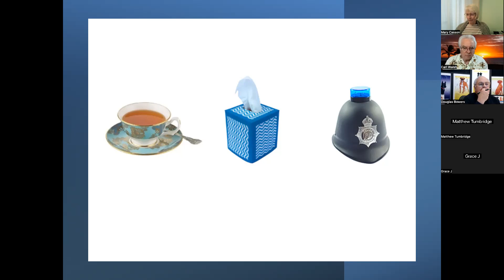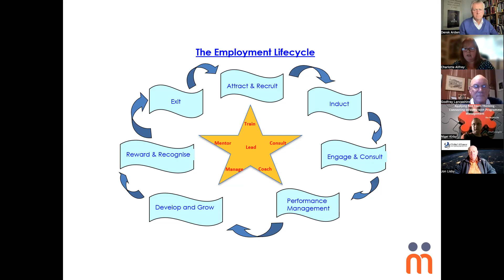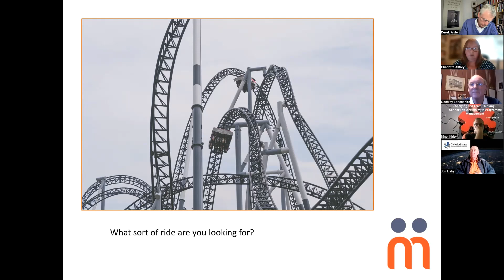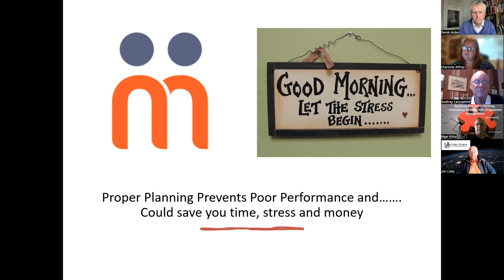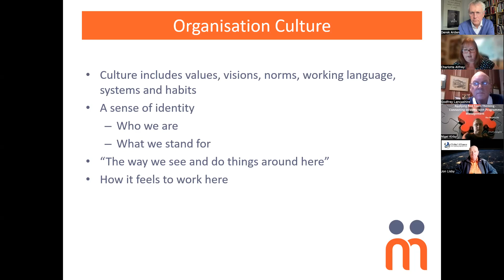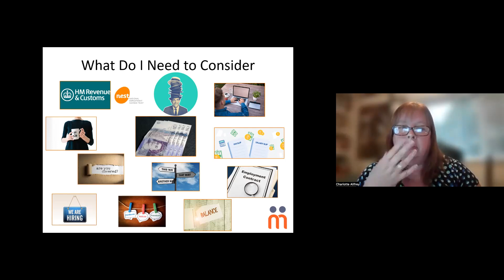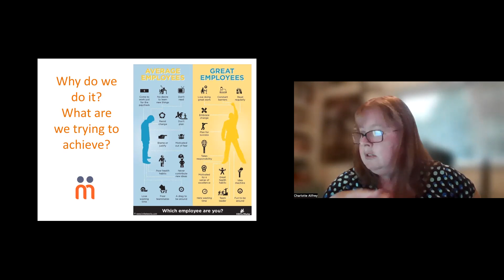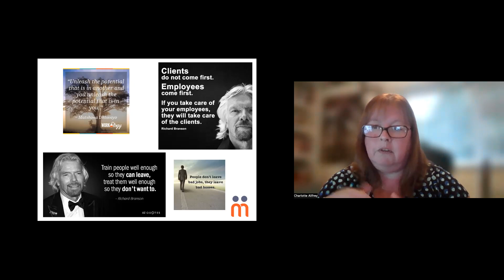From Mumbo Jumbo to Strategic HR: Charlotte's Journey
HR, Charlotte Allfrey, Derek Arden, Consultant HR, Human Resources.

With Derek this evening is Charlotte Allfrey, an independent HR Consultant.

She helps businesses with all aspects of people issues. This covers organisational development, performance reviews, contracts, restructuring, recruitment, conflict management and redundancy.

A very tricky area for most businesses and an area where the laws are changing rapidly. Charlotte is also a trainer and a guest associate lecturer at Chichester College.

Join Derek Arden as he interviews Charlotte Allfrey, an experienced HR professional, in this insightful discussion about the ever-evolving landscape of Human Resources. Charlotte shares her expertise and insights on various HR topics, shedding light on the complexities and importance of managing HR effectively.

The Role of an HR Generalist
In this segment, Charlotte explains the diverse responsibilities of an HR generalist and dispels common misconceptions about the role. She emphasizes the importance of HR strategy and empowering line managers to manage their teams effectively.

The Broad Scope of HR
Charlotte delves into the wide-ranging responsibilities of HR professionals throughout the employment lifecycle. She highlights HR's role in training, consulting, coaching, managing, and ultimately leading within organizations.

The Impact of HR on the Bottom Line
Charlotte discusses how HR contributes to an organization's bottom line by attracting and retaining talent, shaping company culture, and aligning business plans. She challenges the notion that HR is mere "mumbo jumbo" and emphasizes its value in achieving business goals.

Why HR Matters
Charlotte explores the financial implications of HR mismanagement, such as the cost of tribunals, legal expenses, and potential awards. She stresses the importance of early intervention and HR's role in preventing costly disputes.

Inclusivity and Gender Discrimination
Charlotte discusses the evolving definitions of gender and the challenges HR faces in fostering inclusivity. She highlights the need for open discussions and individualized approaches in dealing with gender-related issues.

Handling Inappropriate Behavior
Charlotte addresses the prevalence of inappropriate behaviour in workplaces and the importance of thorough investigations with empathy and compassion. She shares insights on identifying genuine mental health issues and the role of early intervention.

Recognizing Stress in the Workplace
Charlotte provides practical tips for identifying stress-related issues among employees, emphasizing the significance of short-term persistent sickness absence as a red flag. She underlines the importance of early intervention and accessing relevant support services.

Conclusion
Discover valuable insights into the world of Human Resources in this engaging interview with Charlotte Allfrey. Gain a deeper understanding of HR's impact on business success, inclusivity, and mental health in the workplace. For more HR expertise, visit Metro HR's or connect with Charlotte on LinkedIn.